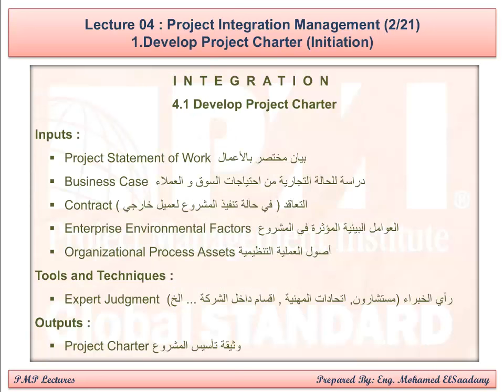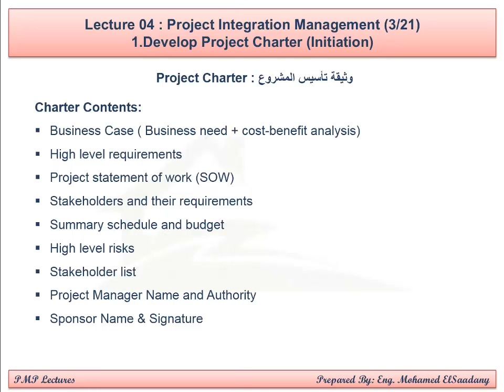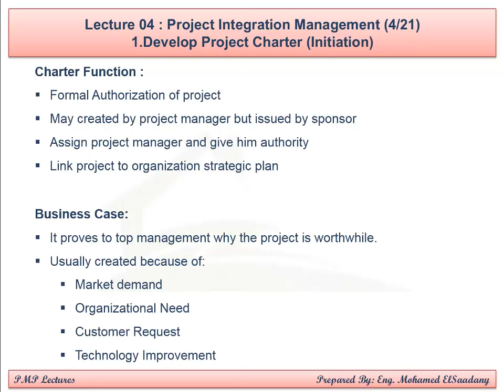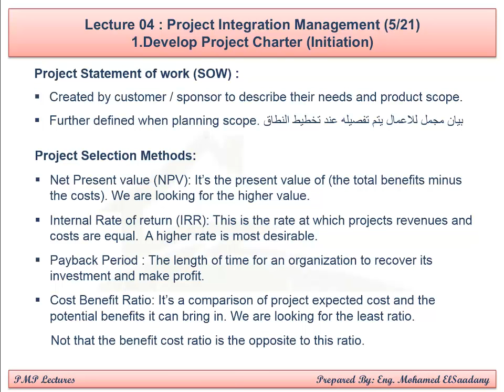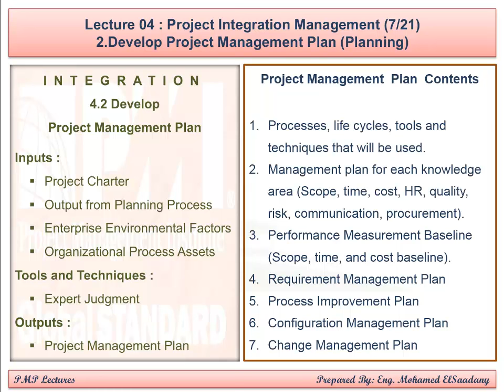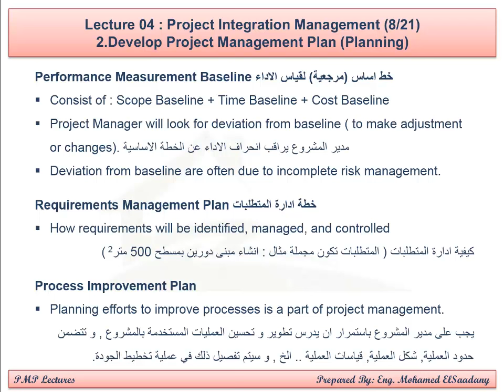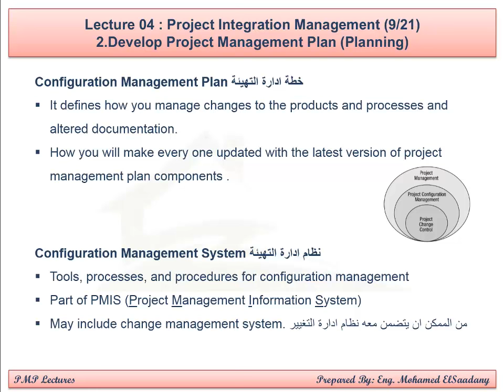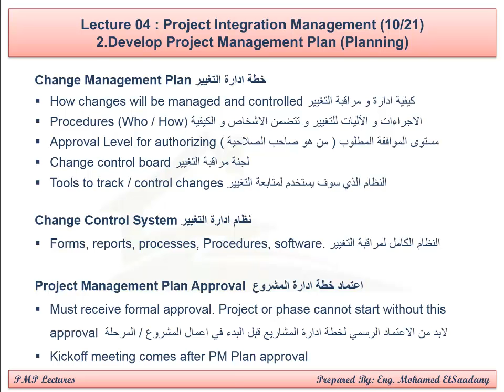PMP Preparation - 04 Integration Management (1/3)